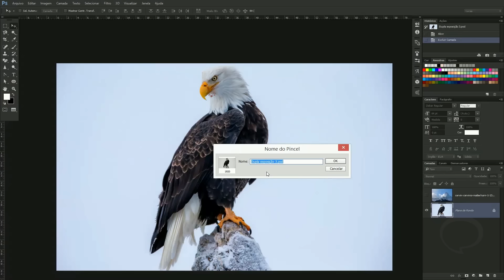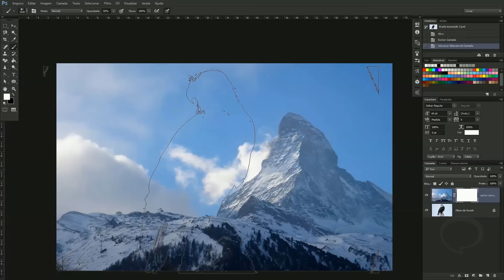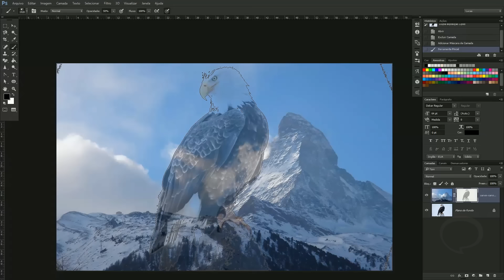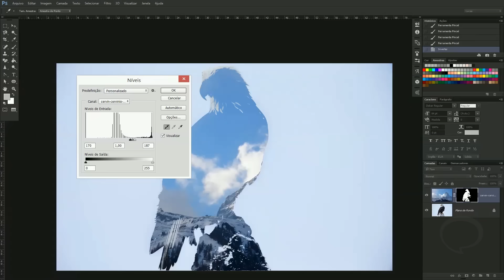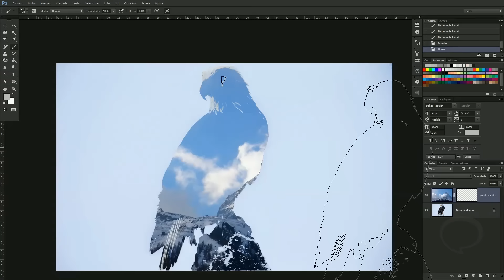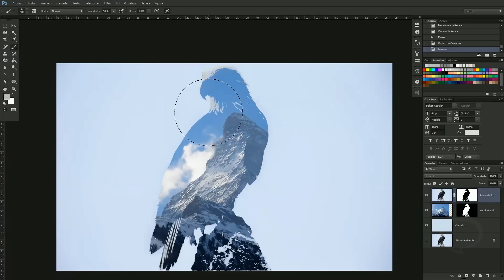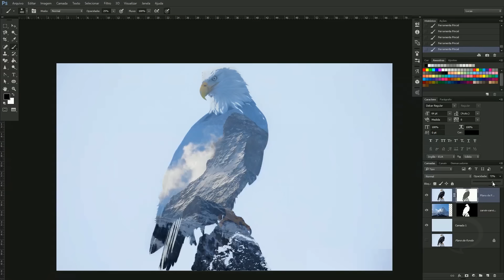Videoaula - Dupla Exposição no Photoshop - Parte 03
Terceira e última parte da aula sobre dupla exposição! Dessa vez, utilizando preenchimento de pincel, quase como um toque de mágica!

SIGA O DESIGN CULTURE!